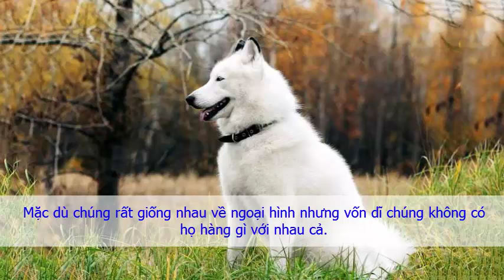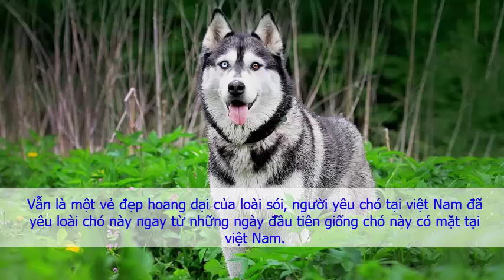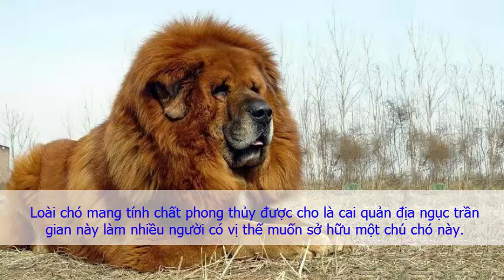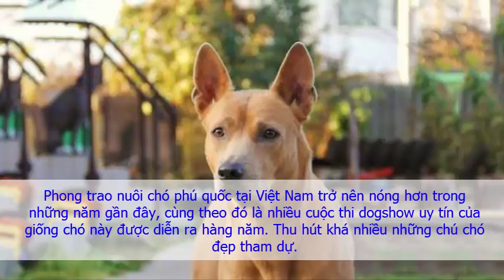Những giống chó đẹp nhất Việt Nam hiện nay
Những giống chó cảnh đẹp nhất | Top 10 loài chó đẹp nhất trên thế giới. ... Ở Việt Nam hiện nay, những chú chó Alaska thuần chủng được bán ...
Giao dịch trực tiếp tại Hà Nội và TPHCM. Ship toàn quốc!